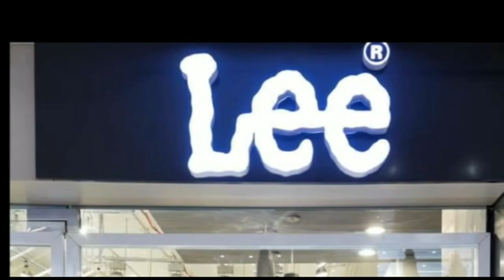समस्तीपुर : मछली मारने को लेकर दो गुटों में विवाद , पुलिस टीम पर असामाजिक तत्वों ने किया हमला